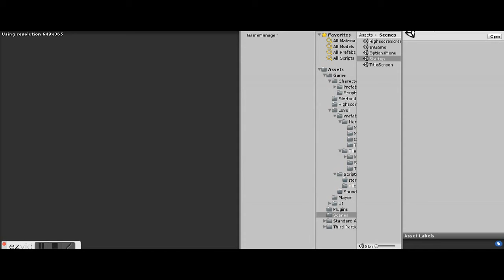Endless Bathroom Runner Videos of Gameplay - Right Turn Tile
I finally got the controls working the way I wanted moving left to right and the camera positioned the right way(behind the char and not showing the camera's frustum